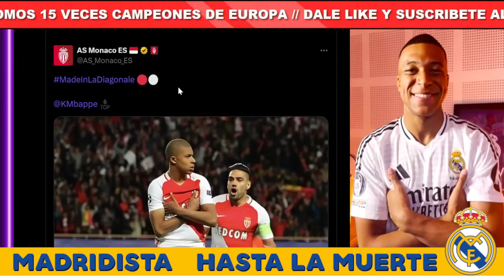💥MBAPPÉ ANUNCIA QUE MARCARA 50 GOLES ESTA TEMPORADA Y DESTRUYE A LOS HATERS | REAL MADRID NOTICIAS